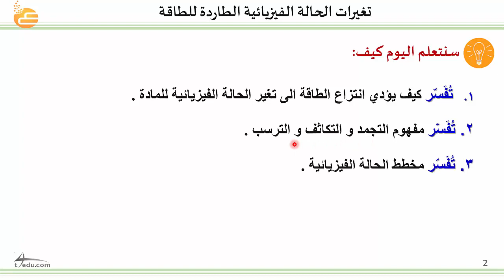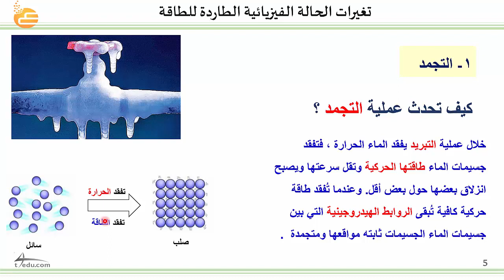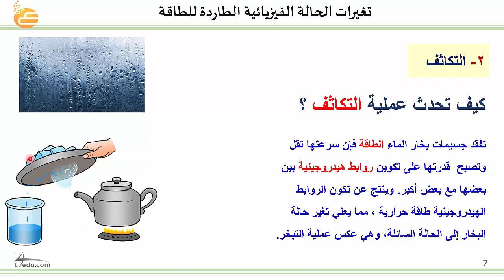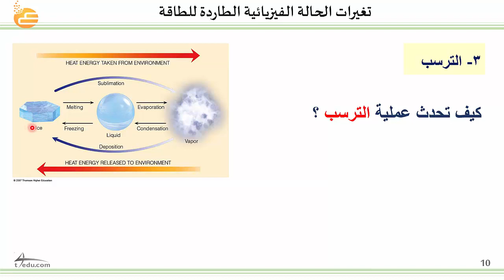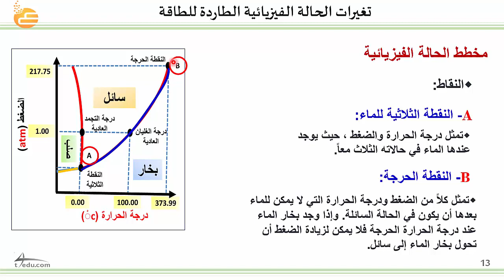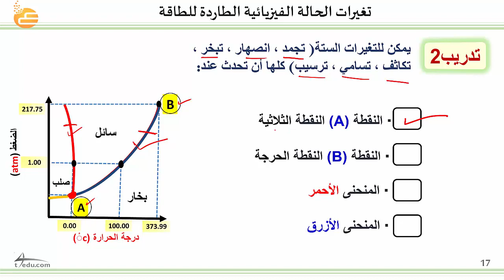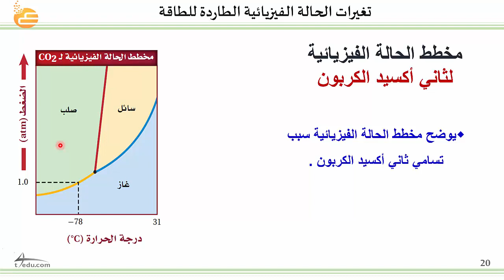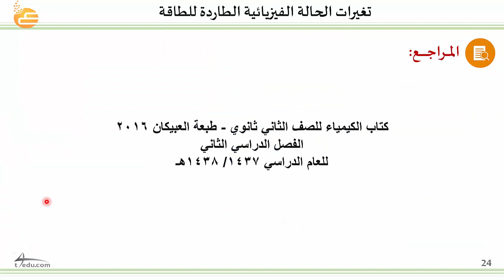تغيرات الحالة الفيزيائية الطاردة للطاقة